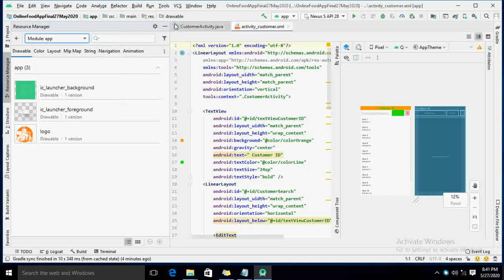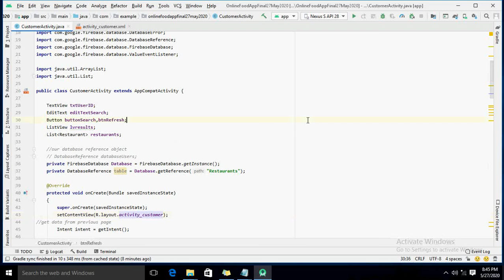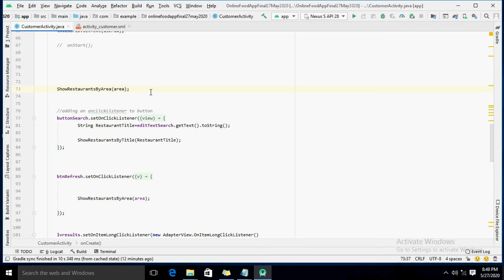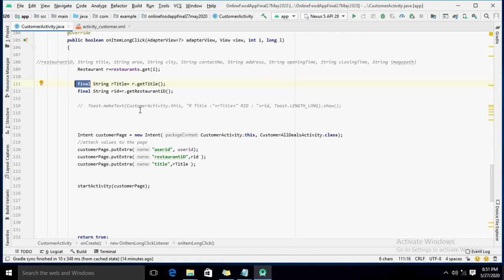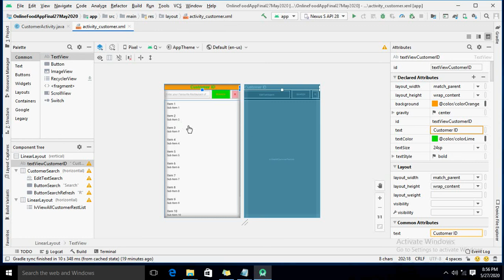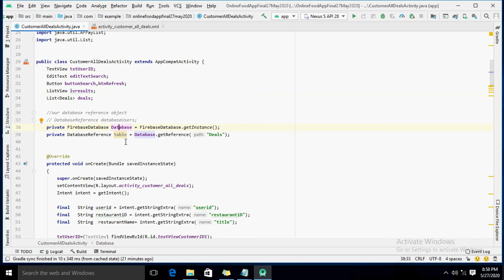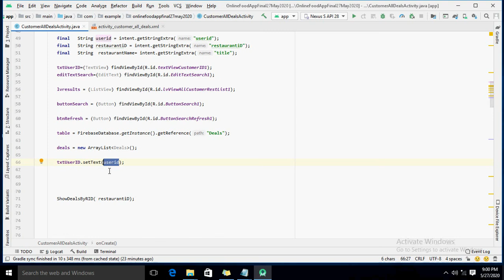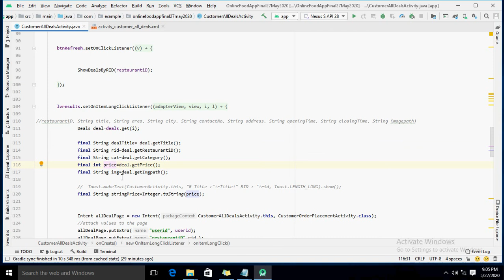Online Food Ordering Applicatio Final Deliverable CustomerSearch